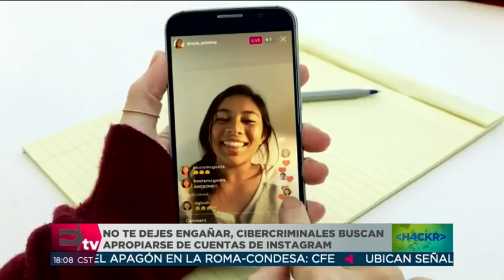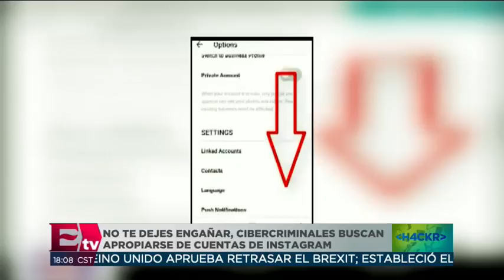Cibercriminales buscan apropiarse de cuentas de Instagram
Instagram es el nuevo blanco de los cibercriminales, que han comenzado a apropiarse de cuentas con cientos de seguidores, bajo la advertencia de infracción de derechos de autor.

27 marzo de 2019